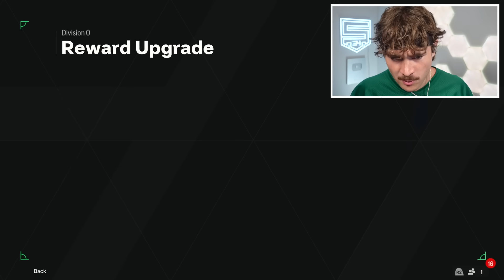The New GOTG Icons Are INSANE!!!!